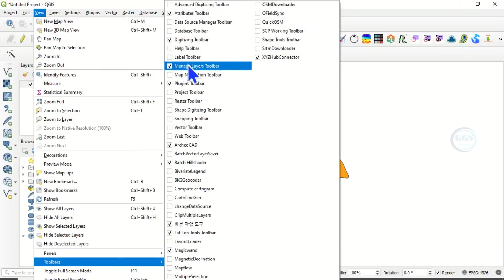How to add Panels and Toolbars in QGIS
Adding panels and tools bar is an easiest way to access tool in QGIS. This video shows you how to Add Panels and Toolbars in QGIS.